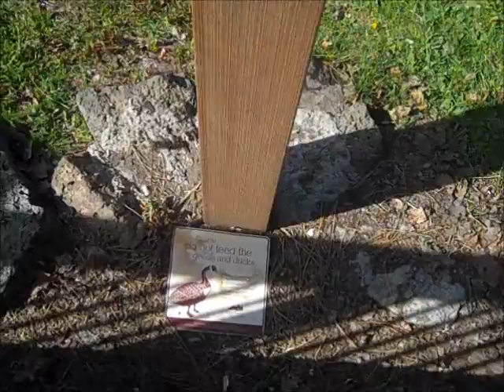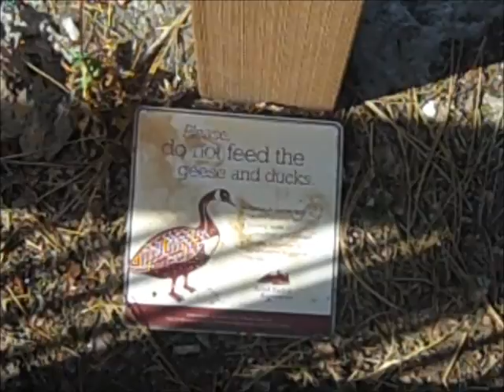Walk in the park, water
Out running errands and get at text from my other half to take our time.  Took an Impromptu trip the the river.